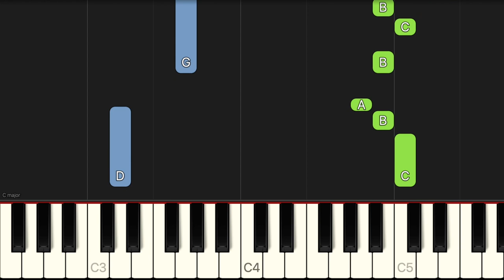God Save The Queen - Great Britain's National Anthem | EASY Piano Tutorial